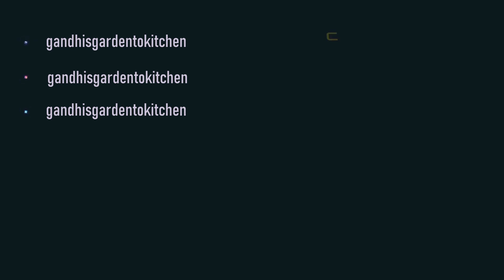My Wonderful harvest from terrace garden in June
Watch my Wonderful harvest from terrace garden in June showing different organic vegetables నా మిద్దెతోటలో కోసిన కూరగాయలు ఆకుకూరలు

👑 More than One Lakh Views Video👑

Top 8 uses of Baking Soda Use in Garden | Baking soda for plants | baking soda hacks

You can buy these selective garden products at special prices
Diatomaceous Earth Granules for Essential Soil Amendment- 900 gm
Eco Magic Food Grade Diatomaceous Earth Effective Essential Organic Eco Friendly Safe Pest Control (5 KG)
 Kisan Kraft KK-PS2000 Manual Sprayer (2 Litre) (Colour May Vary)
 Kisan Kraft Induction Motor Pressure Sprayer, KK-PS5000 , Black & Yellow
 Truphe Gardening Tools Set Kit of 8
 Klassic KL-100 Premium Quality Plastic Green Watering Can for plants/ Garden/ with Sprayer (5 Liters)
 DIY Crafts Drip Irrigation System Micro Plant Watering Kit Blank Distribution Tubing Hose Dripper Sprinkler for Garden